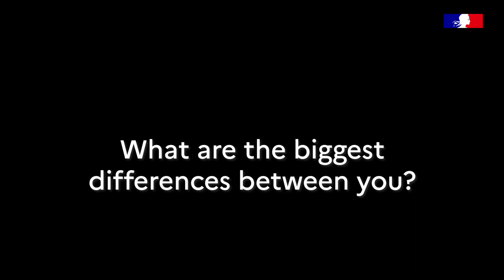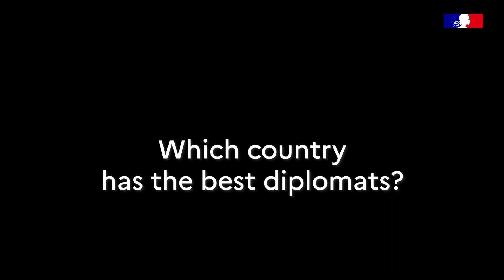French young diplomats meet their UK counterparts